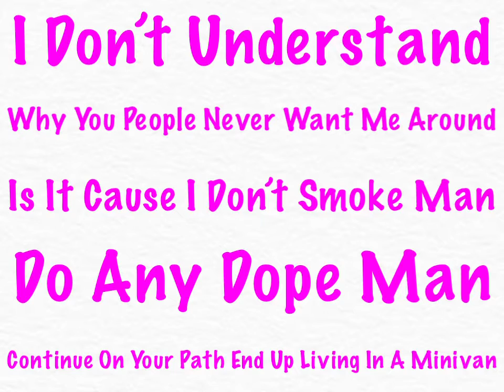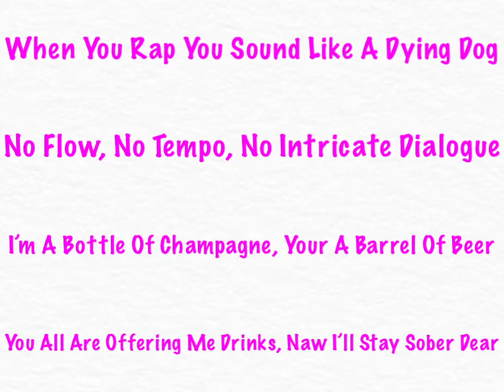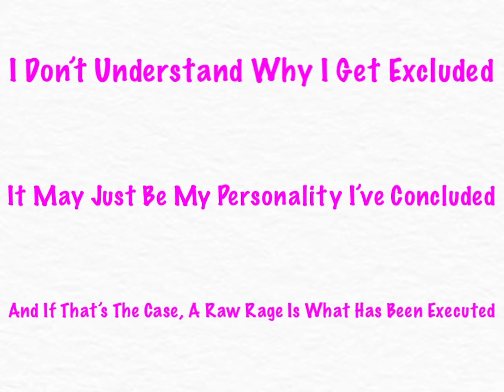Raw Rage | Charisma | Prod.LaloProdBeatz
The producer noted is simply where I got the best from anyway thanks for watching this video it is part of an album so if you wanna see the rest of the album it is simply under the same name “Charisma.” I really like this song one of my favorites tbh :)